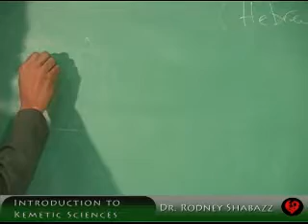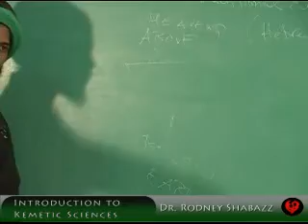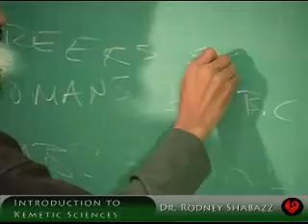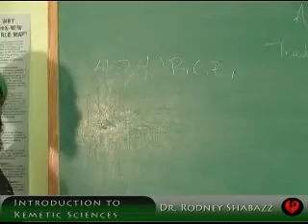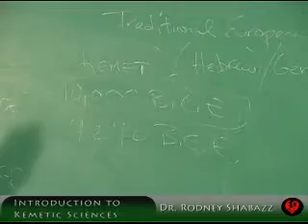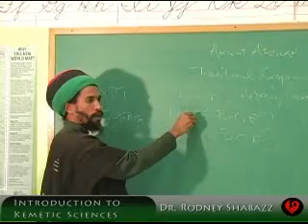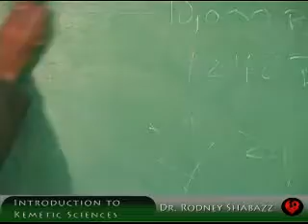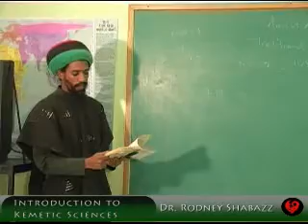Dr. Rodney Shabazz Introduction to Kemetic Sciences Part2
This video is the second part of a lecture series given by Dr. Shabazz on introductory Kemetian OURstory.
Dr. Shabazz is the Chief OURstorian for the Sunz of Sankofa movement.
Be on the look out for the Sunz of Sankofa lecture series on DVD!!
Shm Em Htp